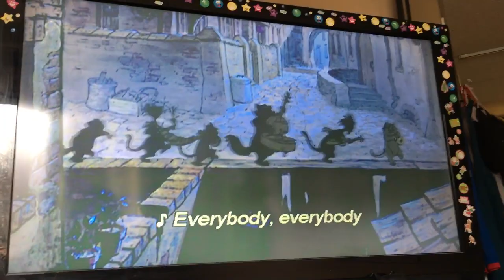Disney The Aristocats 1970 Everybody Wants To Be A Cat